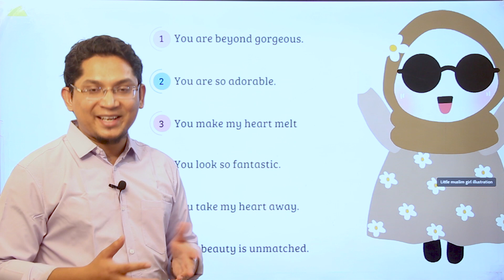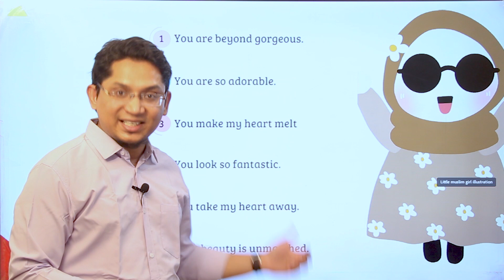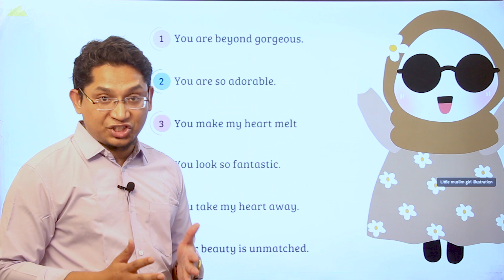YOU ARE BEAUTIFUL 🌺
মন ছুঁয়ে যাওয়া মধুর কথা ও মায়াময় শব্দ! ✨ আমাদের নতুন ভিডিওর সাথে মনের গভীর সৌন্দর্য প্রকাশের অপূর্ব পথ আবিষ্কার করুন! "দৃষ্টিতেই তুমি সুন্দর" থেকে "আলোকিত তোমার অবয়ব!", এই ভিডিওটি হৃদয় ছুঁয়ে যাওয়া প্রশংসার এক মূল্যবান সম্পদ, যা প্রত্যেককে বিশেষ বোধ করতে সহায়তা করবে✨

সৌন্দর্য প্রকাশের শিল্প অনুসরণ ও আপনার প্রিয়জনদের তাদের গুরুত্ব বুঝতে দিন!💜 বিশেষ কাউকে মুগ্ধ করুন অথবা শুধু ইতিবাচকতা ছড়ান, আমাদের ভিডিওতে সবকিছুই আছে! ✨

চলুন পৃথিবীকে আরও উজ্জ্বল করি, প্রতিটি সুন্দর প্রশংসার মাধ্যমে! ✨

🎥✨ Captivating compliments and charming phrases! 💖✨ Discover the fascinating variety of ways to express the beauty that lies within with our brand new video! 🌟 From "You are a true vision!" to "Radiance emanates from you!", this video is a treasure trove of heartfelt compliments that will make anyone feel special! 🥰✨

Join us on this journey to explore the art of expressing beauty and show your loved ones just how much they mean to you! 💫✉️ Whether you're looking to woo someone special or simply spread positivity, our video has it all! 🌸✨

Perfect for:

English learners in Bangladesh 🇧🇩

Anyone wanting to expand their Englishvocabularyly